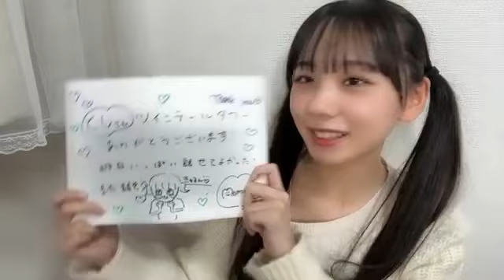立仙百佳(STU48 2期生)2022年11月21日SHOWROOM